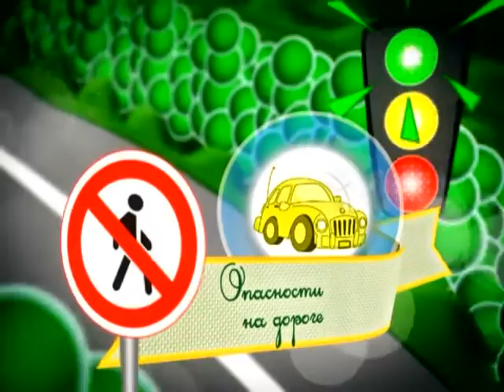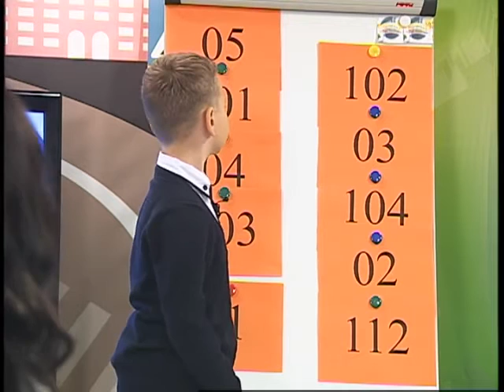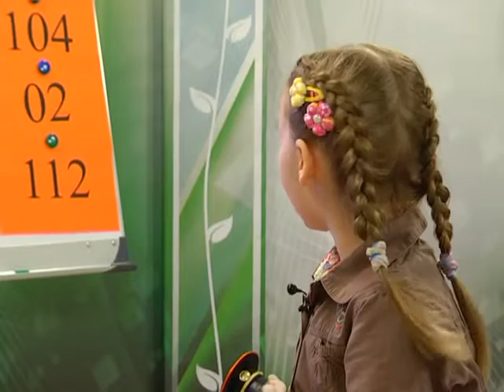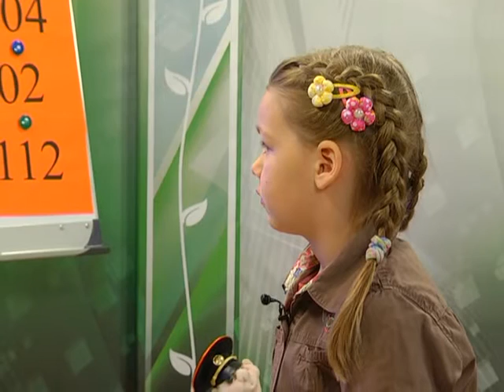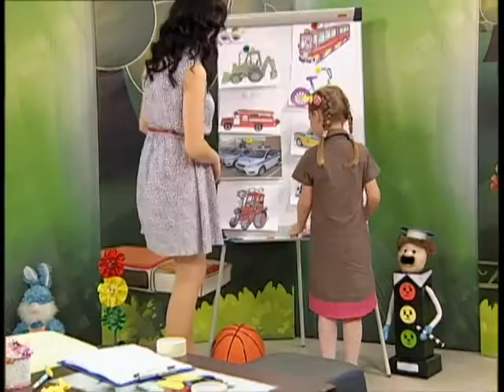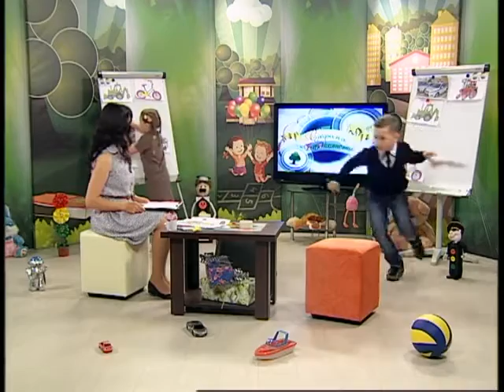14 05 2016 Страна безопасности